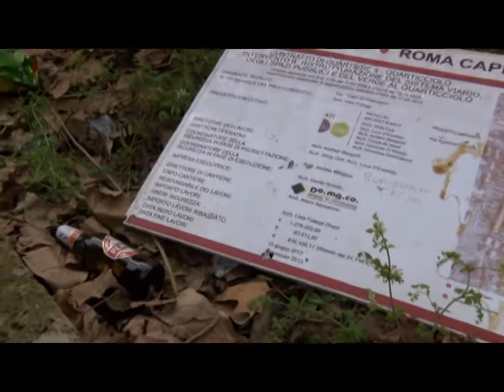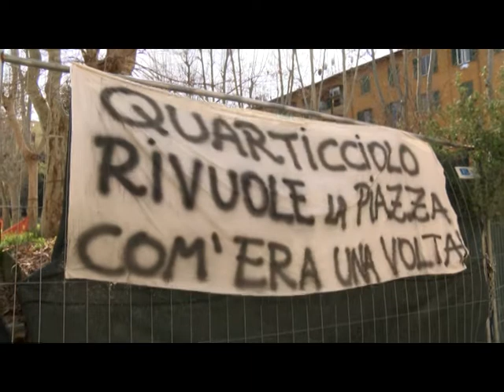DEGRADO PIAZZA DEL QUARTICCIOLO 7marzo 2013